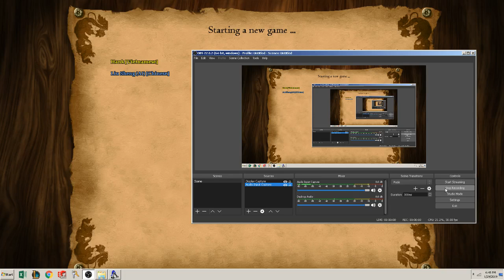Vietnamese Fast Castle 60 Villager Boom 3 TC 22 Minutes Age Of Empires 2 (0002)